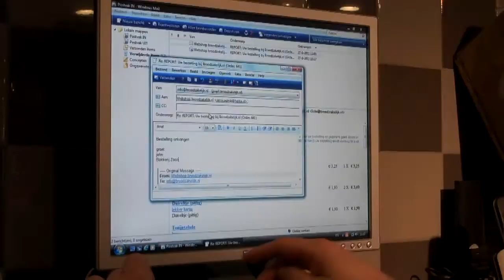Broodzakelijk - belegde broodjes bestellen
- Broodzakelijk is de online winkel van Bakkerij Kees Zoon. Op de website kunt u online belegde broodjes bestellen. Vers is daarbij het sleutelwoord: vandaag besteld, nog dezelfde dag geleverd. Men gebruikt alleen verse ingrediënten van topkwaliteit en dat is te proeven.